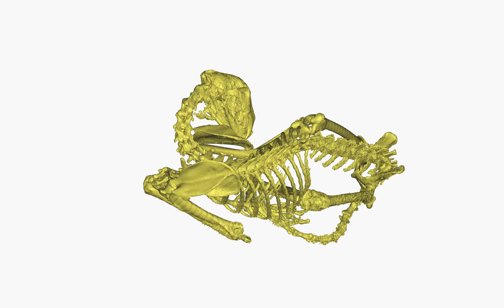whole cheetah cadaver female CT scan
Cheetah that died in a UK zoo and was CT scanned before future dissections. Skeleton digitized here to show whole, articulated configuration before dissection.